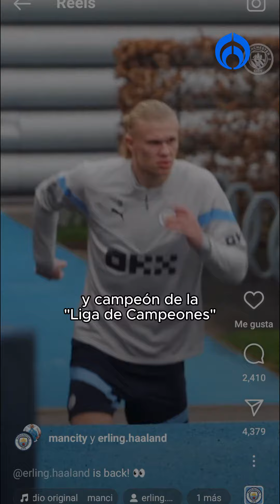¡Los jugadores más valiosos del mundo!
Conoce a los rostros más cotizados y costosos de la cancha en niveles donde el fútbol alcanza otras alturas de grandeza y dinero 😯⚽💰

Canal sugerido

Descarga nuestra